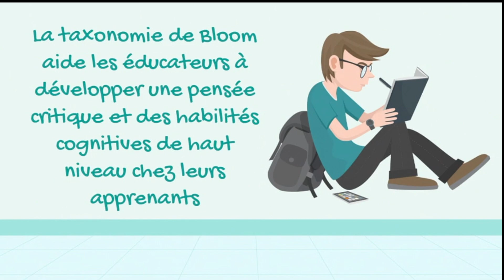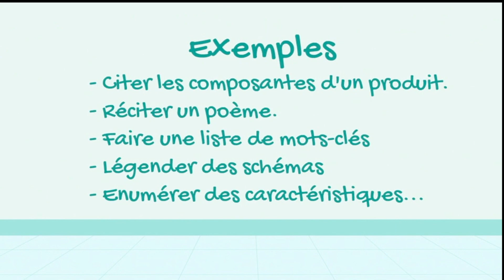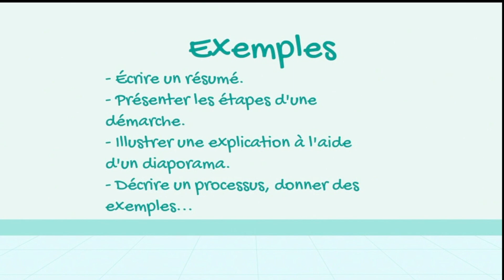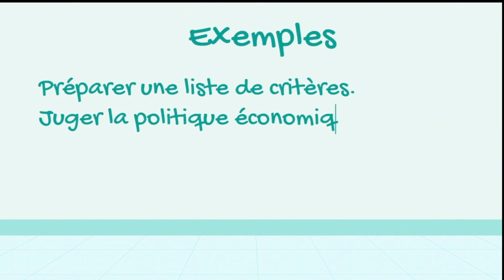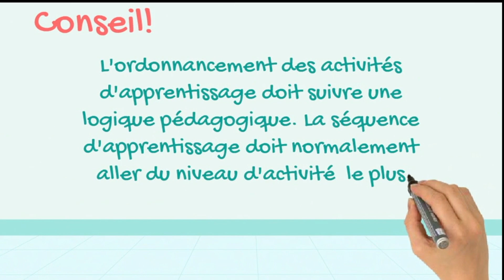La taxonomie de Bloom (mise à jour)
Suite aux remarques de nos internautes, nous avons mis à jour cette vidéo sur la taxonomie de Bloom en rectifiant quelques erreurs techniques et d'agencement de contenu. Merci pour vos remarques.